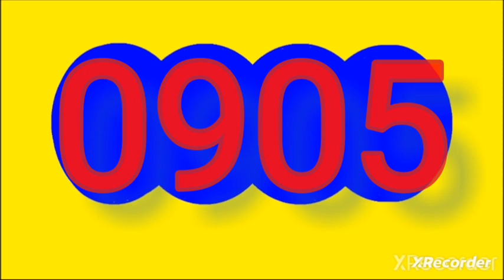Resultado cafeterito dia cafeterito tarde hoy viernes 17 de mayo del 2024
RESULTADOS SORTEOS DE LOTERIAS Y CHANCES DEL viernes 17 mayo  del 2024